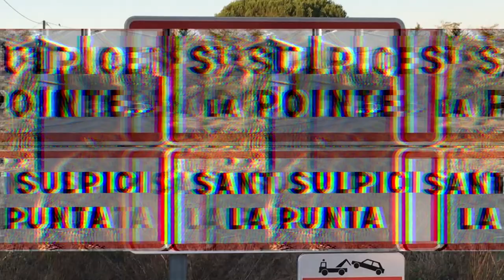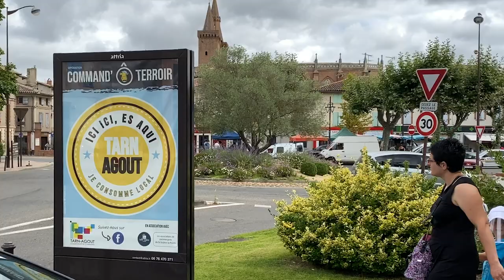"La Fête à l'ici commerce" - Saint-Sulpice-La-Pointe - 19 septembre 2020 - Rejoignez-nous !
RDV le 19 septembre 2020 sur l'aire de covoiturage sortie n°5 "Les portes du Tarn" de l'A68 pour fêter le commerce local et combattre l'installation de Terra 2, une plateforme logistique  de 70 000m² destinée au e-commerce.